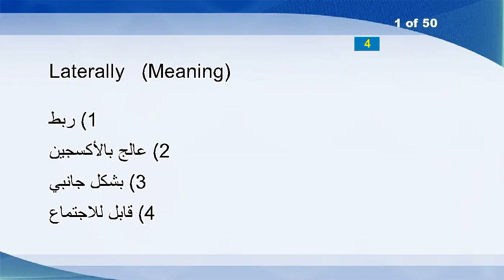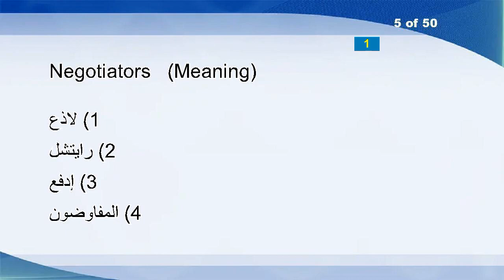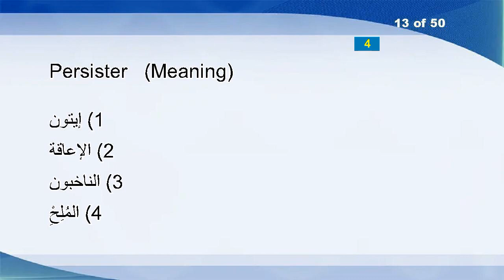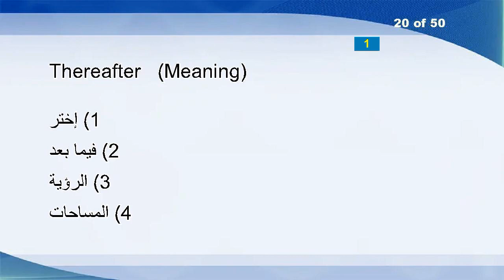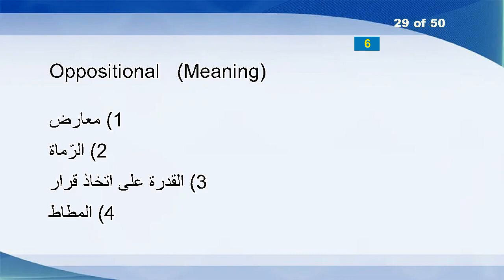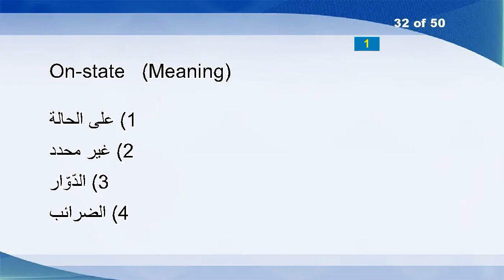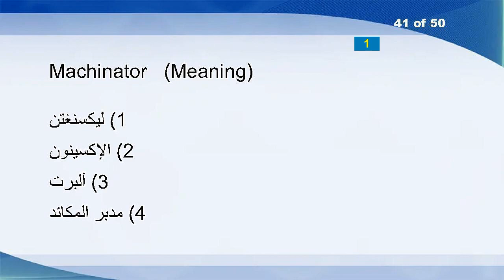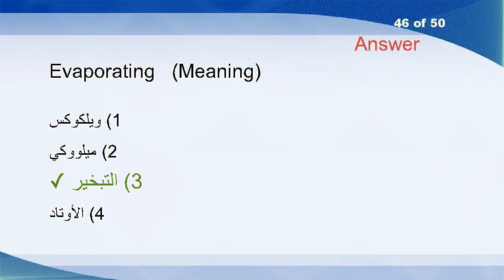English Arabic Vocabulary Word Power Test 135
Laterally
Refracts
Ender
Orbits
Negotiators
Congratulated
Perishes
Unaccepted
Sacrificers
Savonarola
Beckoning
McAdams
Persister
Uncharacteristically
Retype
Adjudications
Draw
Hookup
Multiprogramming
Thereafter
Deactivate
Elusiveness
Underclothes
Barest
Jibbing
Pleater
Chairmen
Typifies
Oppositional
Multicolored
Chapel
On-state
Crusaded
Hatless
Nimbleness
Wallowing
Sozzled
Mores
Paints
Disenchant
Machinator
Holstering
Helpless
Moire
Effectual
Evaporating
Clytemnestra
Precocity
Drudged
Sandbags